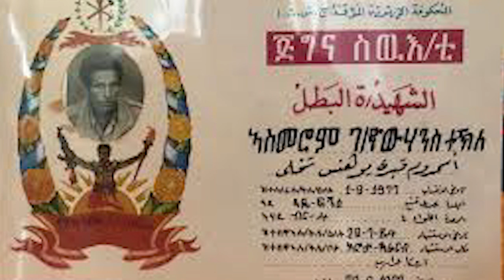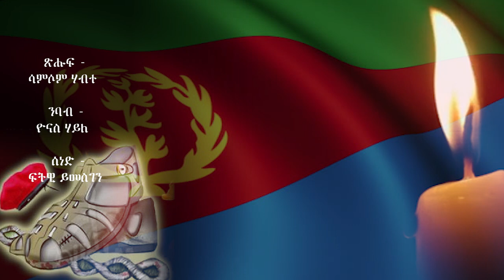ERISAT: ትንሳኤ ዶ ምሓተትኩም?